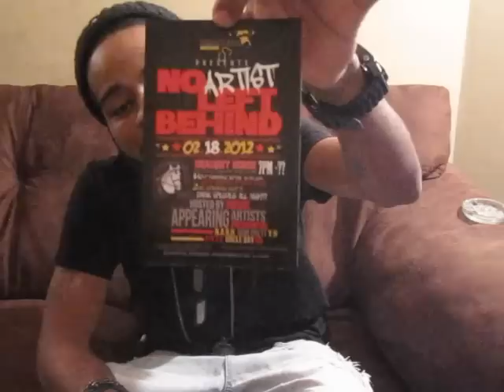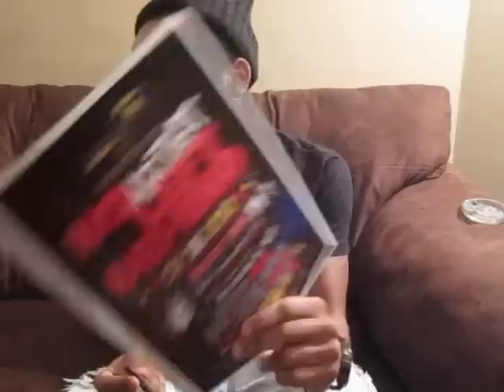N.A.B.H "P.S.A" (Philly Service Announcement)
DOGG TAGG RECORDS SHOW VLOG. SHOW IS ON 2/18/2012 GET UR TICKETS COME OUT AND SHOW SOME LOVE